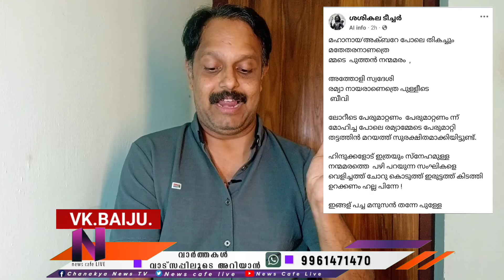ഹിന്ദു കുട്ടിയെ ലൗ-ജി*ഹാദിൽപ്പെടുത്തി മതംമാറ്റി, മ*തംമാറ്റ ഭീ*കരൻ മനാപ്പിക്കയുടെ മുഖംമൂടി ഇത് !!!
കാഹളം - KAHALAM

VK'S TALKS